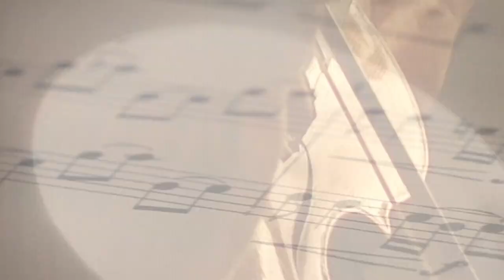Mozart in the Jungle Season 1 New Maestro | Prime Video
Mozart in the Jungle Season 1 has a new maestro Rodrigo and he's turning every head but one. See who's not a fan of the amazing Rodrigo, streaming now on Prime Video.

» Watch Mozart in the Jungle now, exclusively with your Prime membership

About Mozart in the Jungle:
What happens behind the curtains at the symphony is just as captivating as what happens on stage. Created by Paul Weitz (About a Boy), Roman Coppola (The Darjeeling Limited), and Jason Schwartzman (Rushmore). Brash new maestro Rodrigo (Gael Garcia Bernal) is stirring things up, and young oboist Hailey (Lola Kirke) hopes for her big chance.